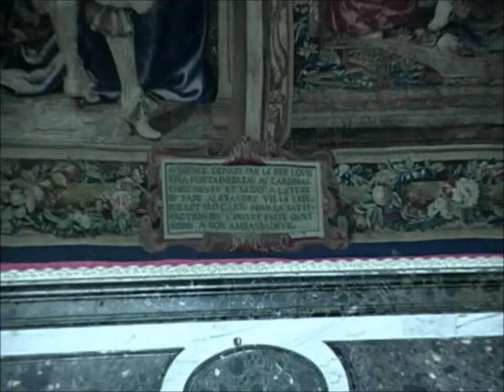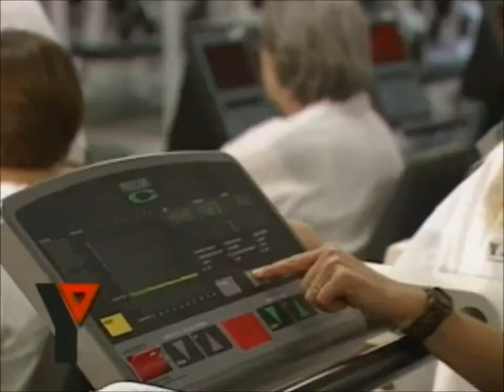Palace of Versailles mp4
Tour the Palace of Versailles with host Melinda Klotz Mercer. You will learn about how the Palace changed during the reigns of Louis XIV, Louis XV and Louis XVI. You will see the King and Queen's apartments, the Chapel, the Theater, and famous Hall of Mirrors.